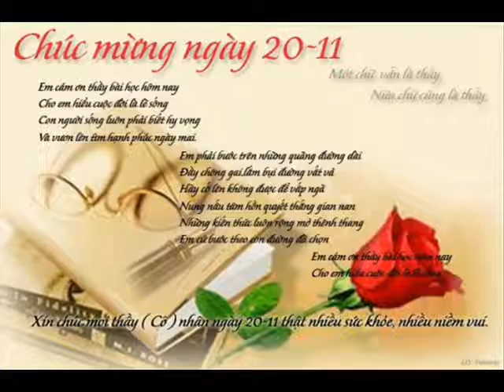Khai WEBSITE 70